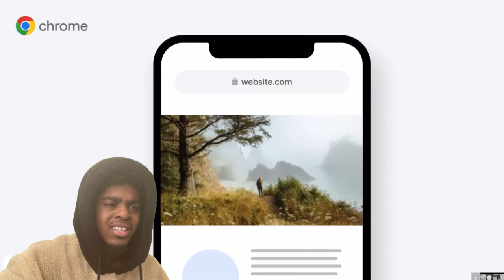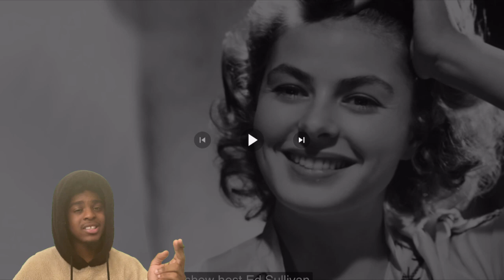10 MORE Golden Age SCANDALS Hollywood Wants You To Forget (REACTION)